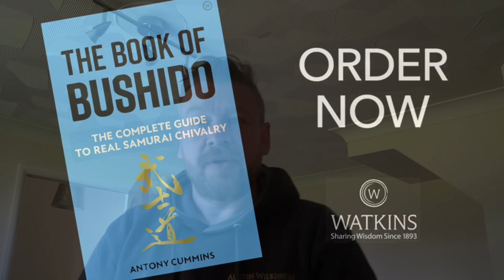My Thoughts on Kenjutsu